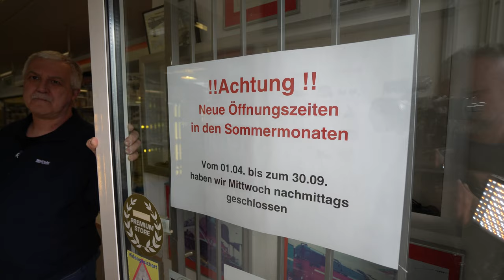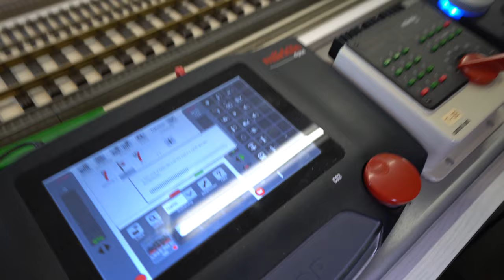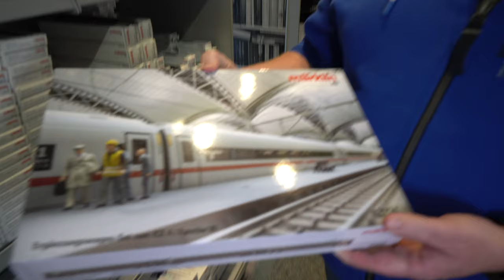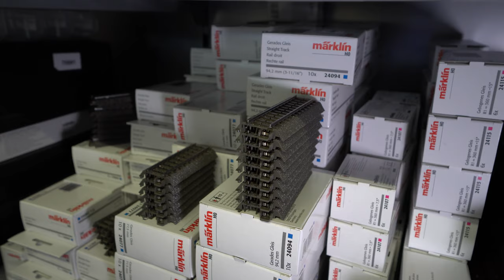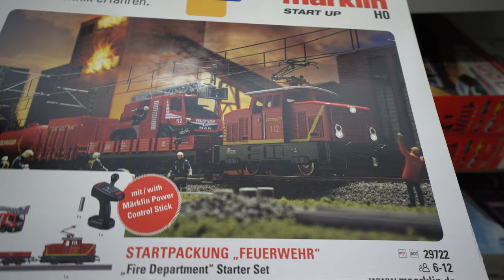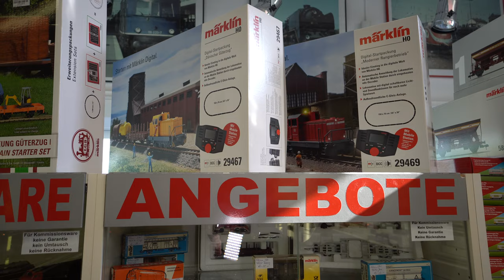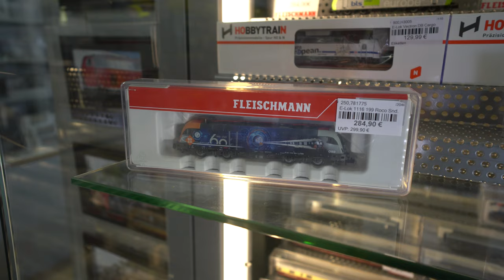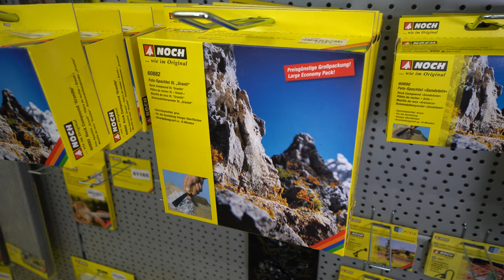Ratgeber Modelleisenbahn 2022 / 2023. Märklin 2022 Neuheiten.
Trix Neuheiten 2022 Märklin Neuheiten 2022
ModellbahnShop-Saar
Auf Pfuhlst 7
66589 Merchweiler
Deutschland